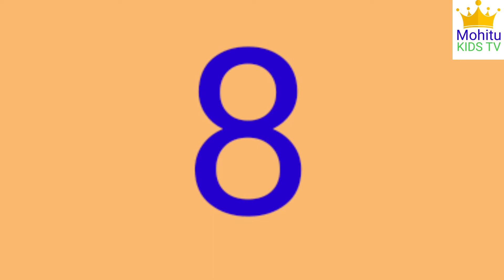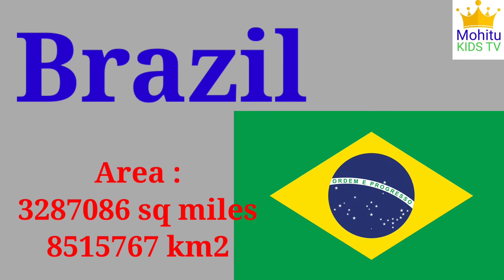Top 10 Largest Country In The World | Top 10 Largest Countries | Russia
Hello everyone In this video I tried to learn all of you about  Top 10 Largest Country In The World | Top 10 Largest Country | Top 10 Largest Countries  .
This topic of  Top 10 Largest Country In The World is very important to discuss and it will help to learn about the top 10 largest country. in today's world top 10 largest countries & Russia is the  largest country is very interesting and important topic to discuss.
Main Points that I covered in this video :
1. Top 10 Largest Country In The World
2. Top 10 Largest Countries
3. Top 10 Largest Country
4. Top 10 Largest In The World
5. Top 10 Largest Countries In The World
6. Top 10 Countries Size Comparison
7. Top 10 Country Comparison
8. Russia Largest Country